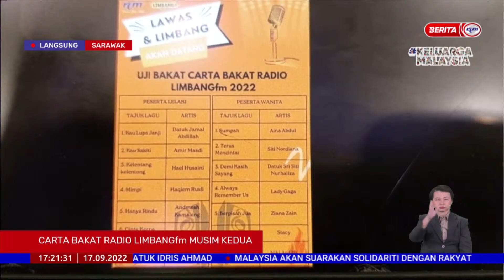17 SEPT 2022 - BERITA WILAYAH-LANGSUNG SARAWAK